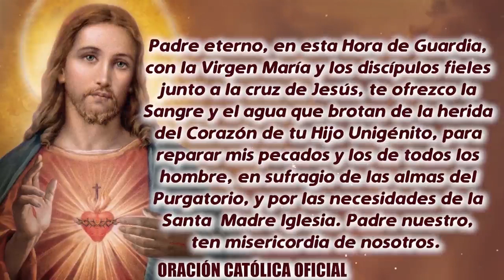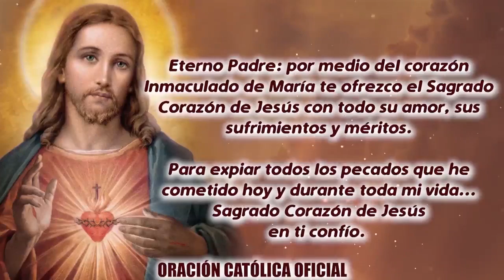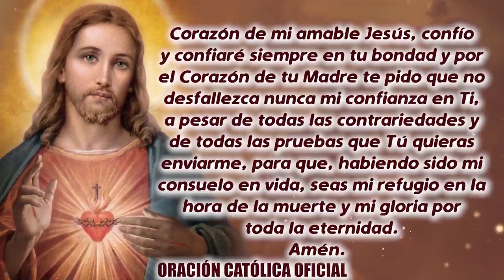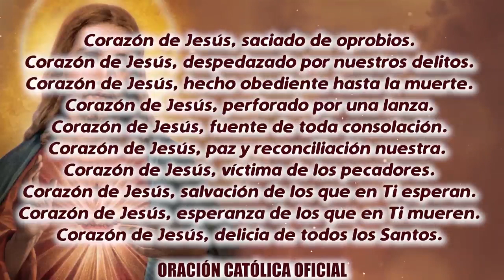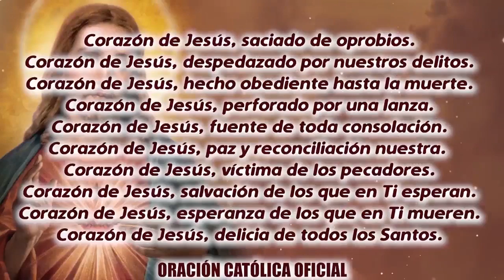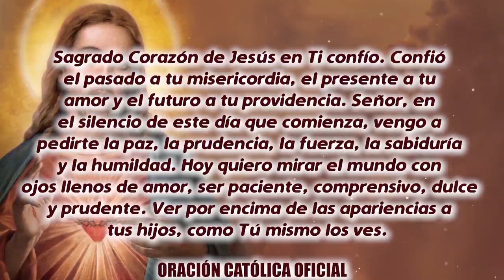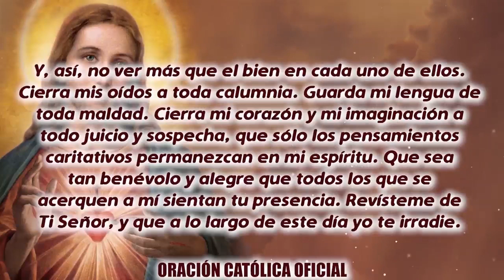ROSARIO AL SAGRADO CORAZÓN DE HOY VIERNES 16 DE JULIO DE 2021 (( SAGRADO CORAZÓN DE JESÚS))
ROSARIO AL SAGRADO CORAZÓN DE HOY VIERNES 16 DE JULIO DE 2021 ((JUNIO MES DEL SAGRADO CORAZÓN DE JESÚS))